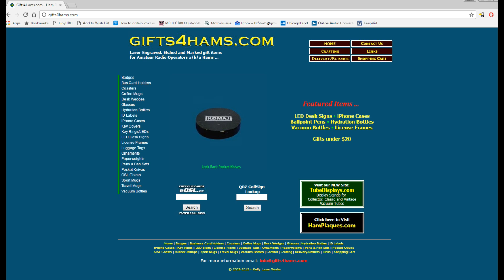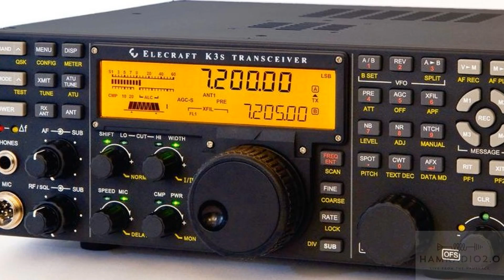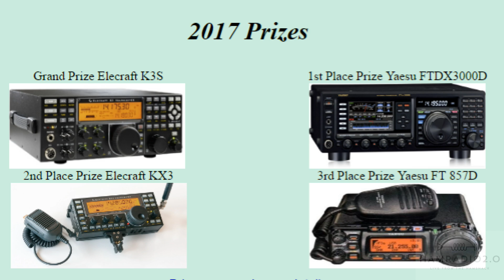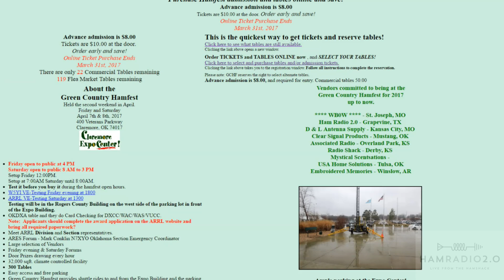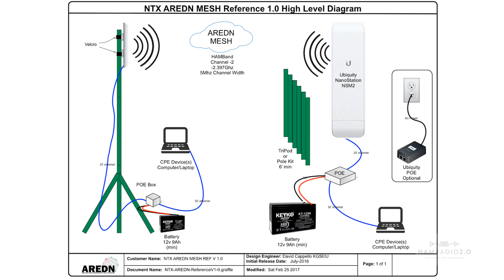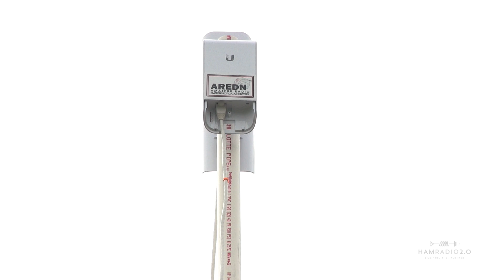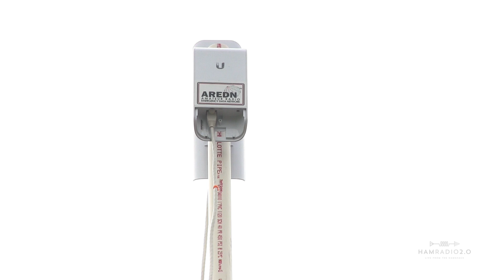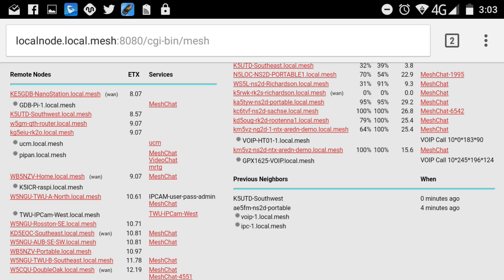Ham Radio 2.0: Episode 87 - Dallas ARC AREDN-in-thePark, Part 1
The Dallas Amateur Radio Club recently setup some AREDN MESH nodes in a local park, for purposes of demonstration of how the network is built, connects and some applications used.  This is one of those events.  The Club does these periodically, so my plan is to record a few of these, with examples of how MESH Networking works for Amateur Radio